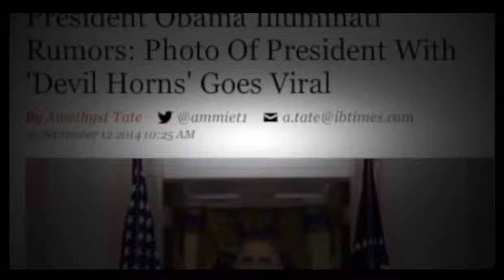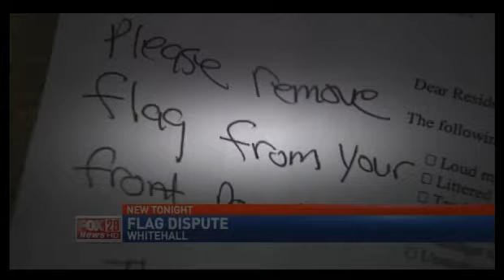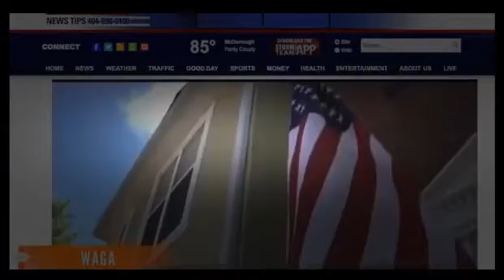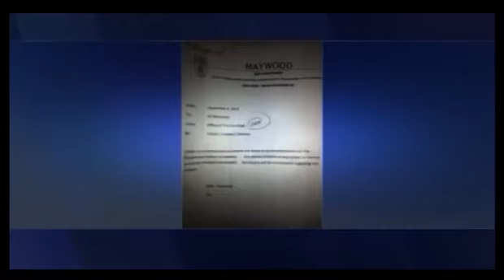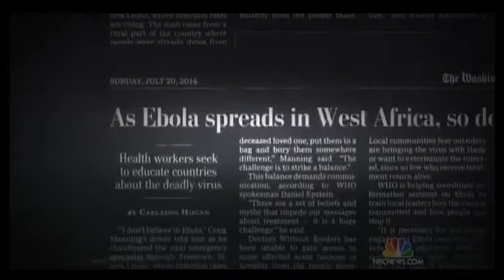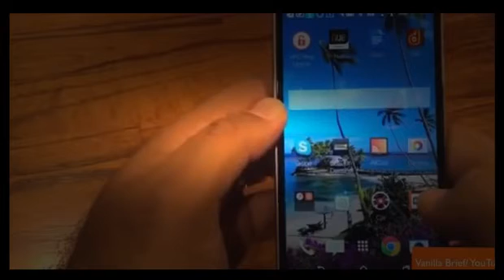ʬ Obama Devil Horns Appear During Speech?? Statue Of Satan Also Appears!! YouTube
ʬ This disturbing video shows what appears to be devil horns on Obama. In other related news a statue of Satan pops out of nowhere as well as other satanic activities.